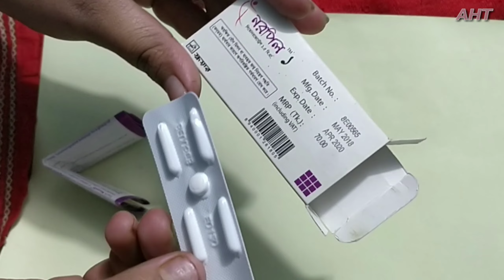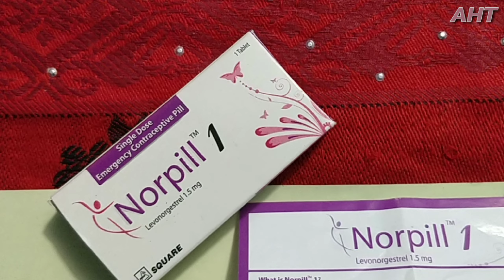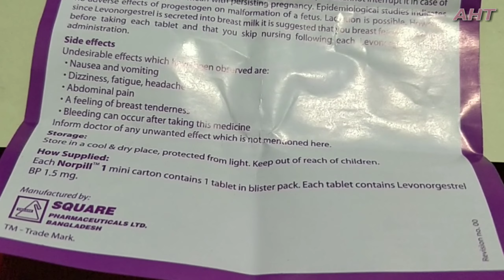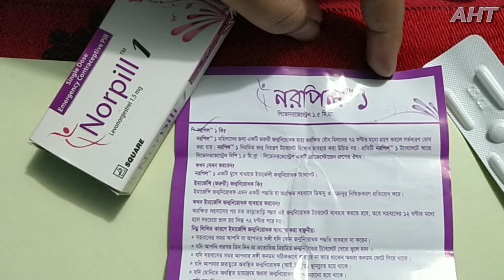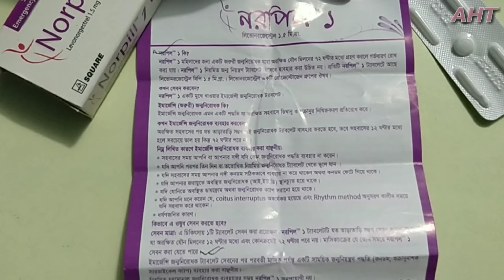Emergency Contraceptive pill ♥♥Norpill♥♥[ কনডম ব্যর্থতার কারণে অপরিকল্পিত গর্ভধারণ রোধ করে।)anikhea